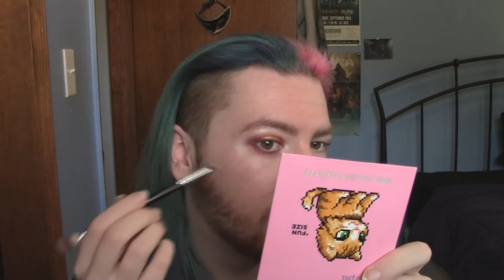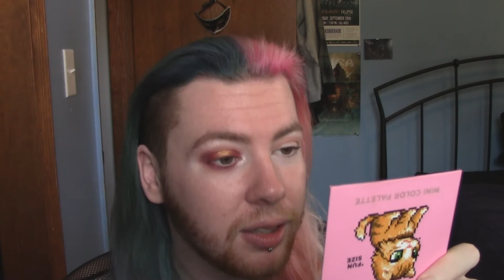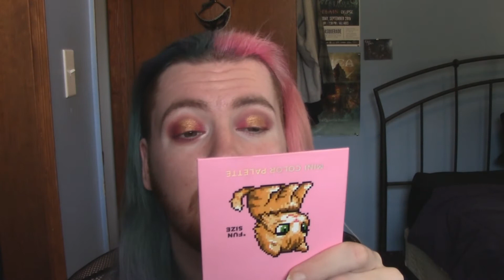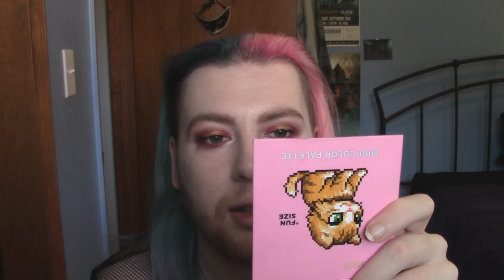Goals for the New Year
It's another chit chat get ready with me, but it has a focus lol.